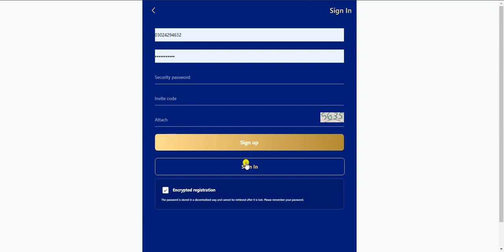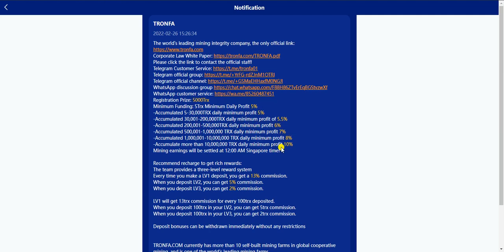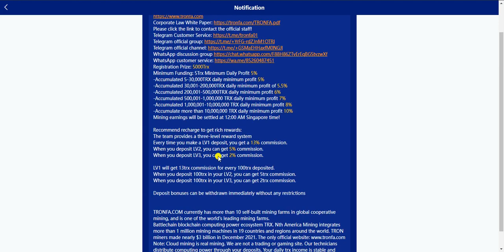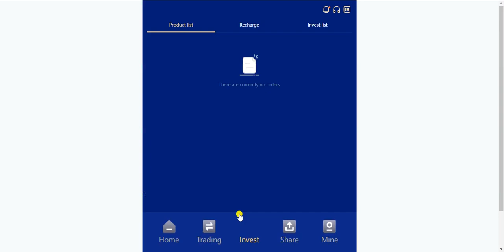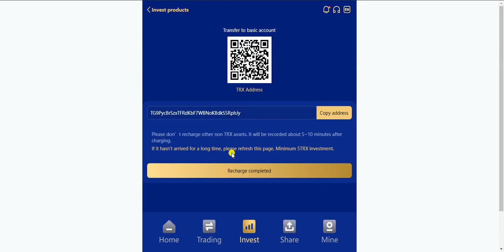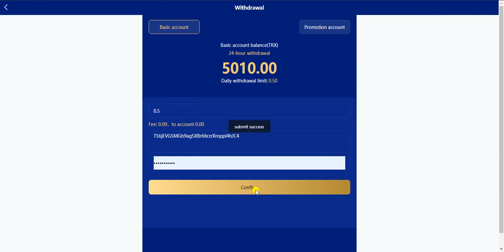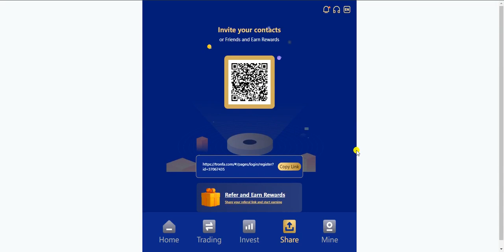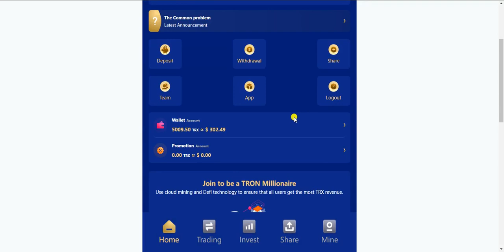a high paying trx earning project 2022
About;; crypto bite is a YouTube channel, where you will find technology, tricks&earning method videos in Urdu&Hindi

Regard  BY:👇👇
                      Crypto Bite